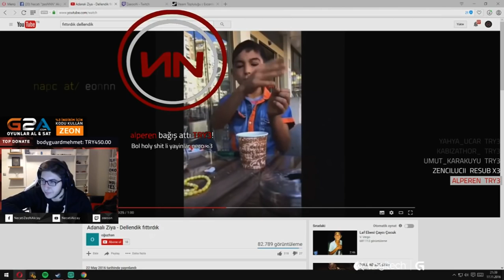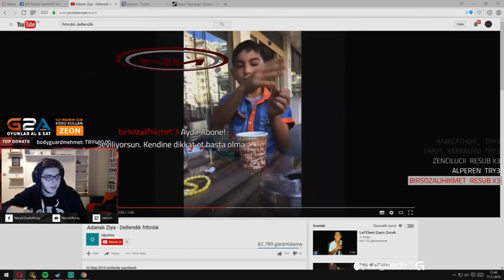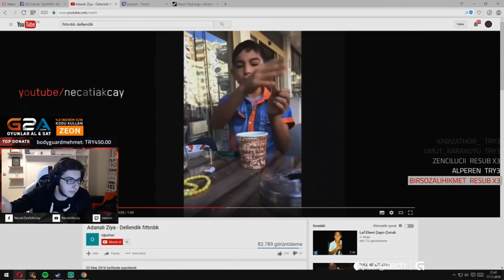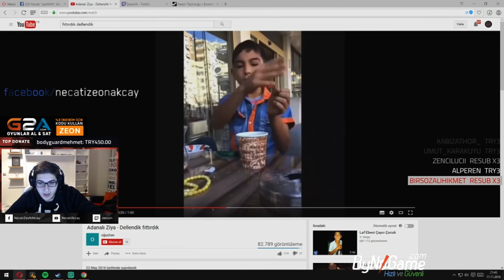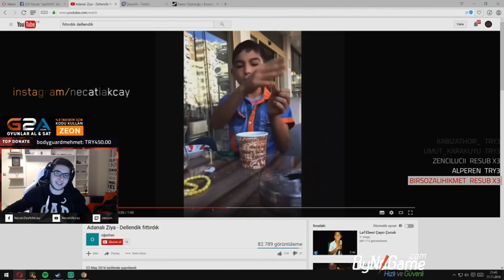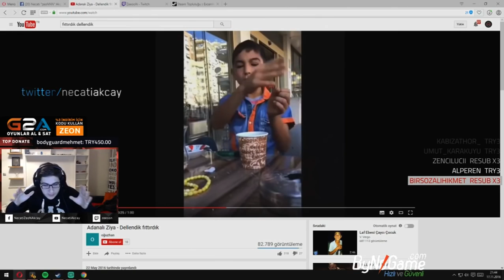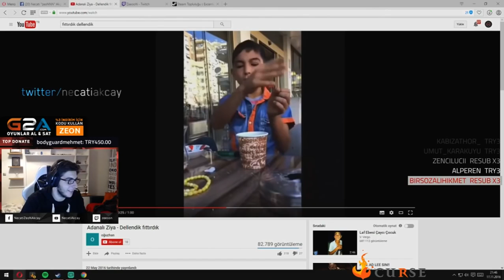ZeoNNN - İngilizce Sınavı Hikayesi